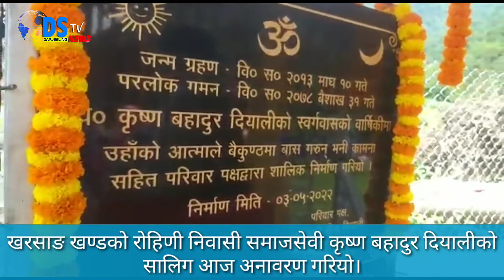(खरसाङ,3 मई): खरसाङ खण्डको रोहिणी निवासी समाजसेवी कृष्ण बहादुर दियालीको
(खरसाङ,3 मई): खरसाङ खण्डको रोहिणी निवासी समाजसेवी कृष्ण बहादुर दियालीको सालिग आज अनावरण गरियो। स्व0 दियालीको निधन गत वर्ष भएको थियो भने आज उनको पहिलो वार्षिक पुण्यतिथिको अवसरमा उनका परिवारद्वारा निर्मित शालिगको विधिवत् रूपले स्व0 दियालीकी पत्नी मिना दियालीको बाहुलीबाट गरियो। रोहिणीमा सर्वप्रथम बिजुली बत्ती ल्याउने, यहाँ एउटा प्राथमिक पाठशाला स्थापना गर्न, रोहिणी रोड निर्माण गर्ने कार्य गर्न, रोहिणीवासीलाई उनीहरूको जमीनको पर्जापट्ट प्रदान गर्नुपर्छ भन्ने मांगमा रोहिणीवासीलाई एकत्रित गर्ने जस्ता सामाजिक कार्यहरू गर्ने स्व0 दियालीको स्मरणमा तिनका परिवारजनद्वारा निर्मित यस शालिग अनावरण कार्यक्रममा विभिन्न राजनीति दलका कार्यकर्ताहरू, समाजिक कार्यकर्ताहरू तथा स्व0 दियालीका समकालीन साथीहरू उपस्थित थिए। मिलन रसाईलीले संचालन गरेको समारोहमा विभिन्न वक्ताहरूले स्व0 दियालीको जीवनी अनि तिनले आफ्नो जीवनकालमा गरेका विभिन्न सुकार्यहरूको उल्लेख गर्दै उनको यी जम्मै सामाजिक कार्यहरू समाजमा प्रेरणा बनेर रहने बताए। स्व0 दियालीका जेठो छोरा विकास दियालीले आफ्ना पिताले रोहिणी क्षेत्रमा धेरै सामाजिक विकास मूलक कार्यहरू गरेको कारण उनको कार्यलाई सदैव समाजमा परिचित गराएर राख्न अनि सम्मान प्रदान गर्न परिवारपक्षबाट यसरी सालिग निर्माण गरिएको बताए।